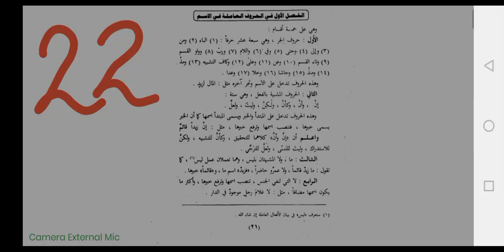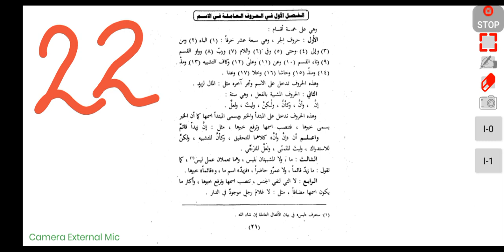اقناع الضمیر اردو درس 22 حروف مشبہ بالفعل بلیس جارہ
اقناع الضمیر اردو درس 22  حروف مشبہ بالفعل بلیس جارہ     letters operations
operational letters  operate in noun  prepositions